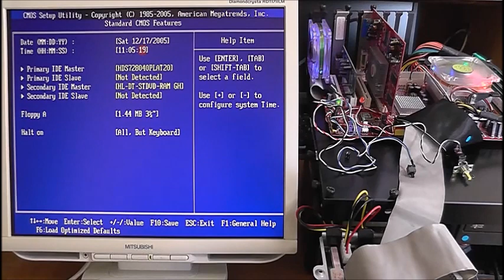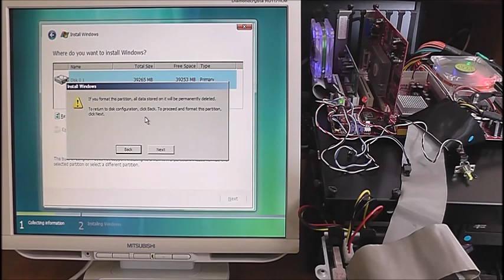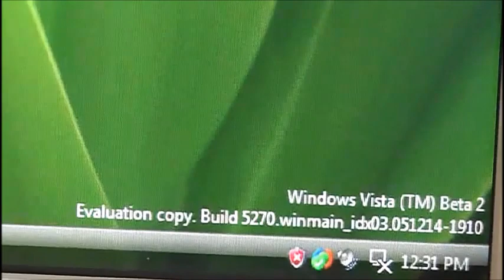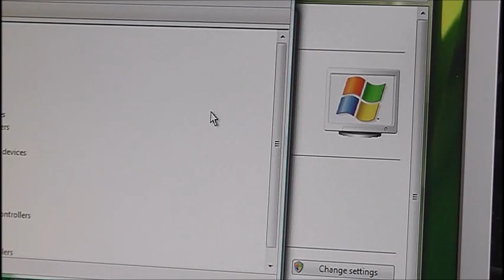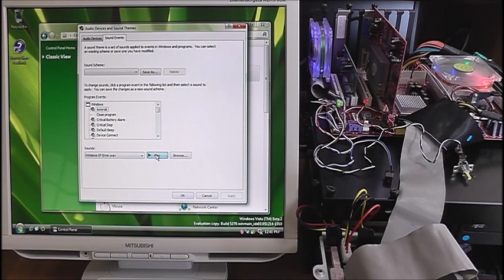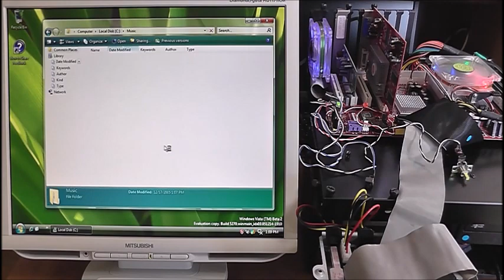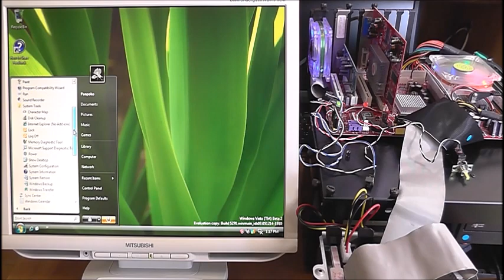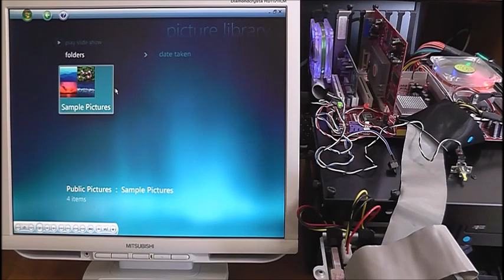Installation of the "Windows Longhorn 5270 (64-bit)" by "AMⅡ (940 pins) Sempron 3600+"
Motherboard : MSI K9NU Neo-V Socket AMⅡ(940 pins)
# Specs
CPU : AMD Sempron 3600+ (2.0GHz) 64-bit Ready.
Memory : DDRⅡ- 533　PC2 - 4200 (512MB x4).
Graphics Card : ATI Radeon X300 128MB PCI-E.
LAN Card : Buffalo LGY-PCI-GT (Realtek RTL8169S-32 Chip).
Sound : USB Audio Adapter.
# Drive
Floppy disk.
Hard disk : Primary Master Connected.
DVD - RW : Secondary Master Connected.
PS/2 Mouse and PS/2 Keyboard.